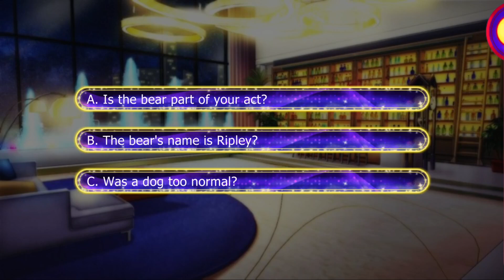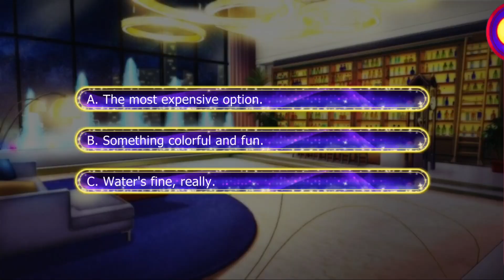Lovestruck: Sin with Me - Wrath (Ranza Gutierrez) S1E5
Wrath (Ranza) Season 1:

Magnetic and strong, Wrath is a powerful ringleader with walls around her heart. When you need her protection, sparks fly and chip away her rough exterior. Will you find a way to bring down her walls or die trying?